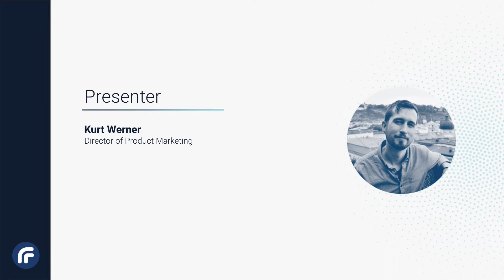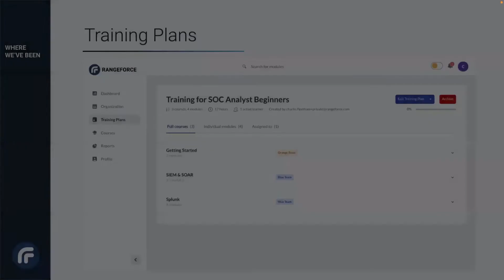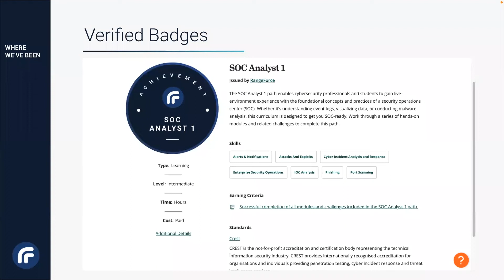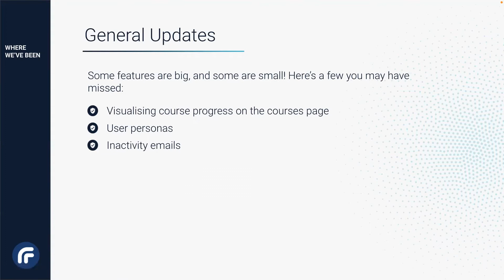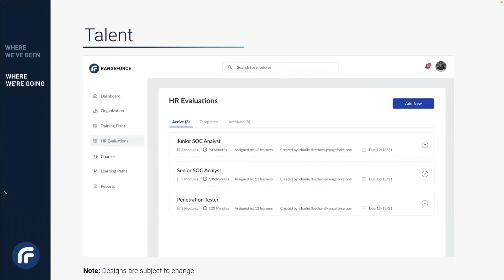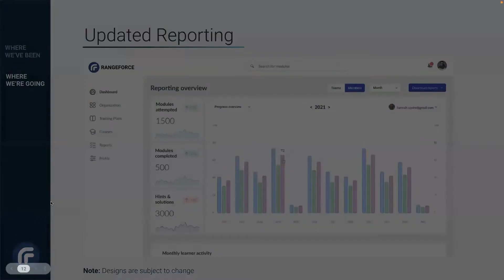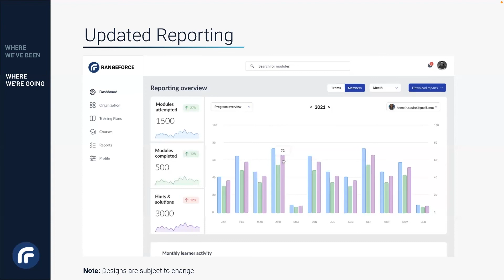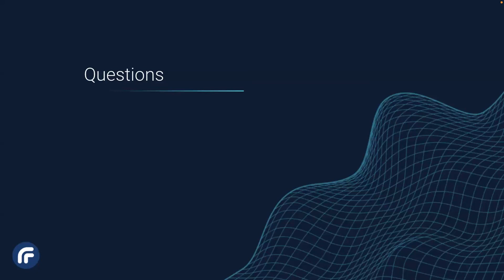Webinar: RangeForce Product Innovations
In this webinar, RangeForce product leaders introduce new product innovations, show new features in action, and answer questions about the RangeForce platform.